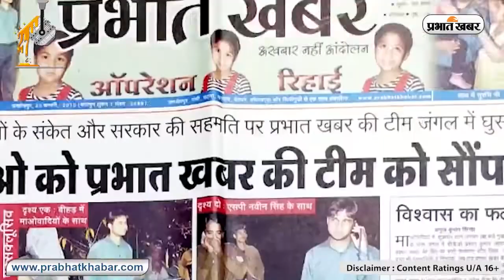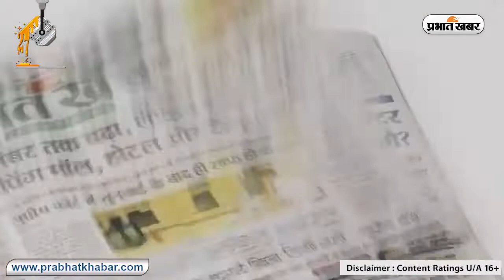प्रभात खबर जमशेदपुर की 27वीं वर्षगांठ I Prabhat Khabar I Jamshedpur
स्वर्णरेखा और खरकई नदियों के बीच साकची गांव में जमशेदजी टाटा ने टाटा आयरन एंड स्टील कंपनी की स्थापना की. ये गांव एक औद्योगिक शहर जमशेदपुर के तौर पर बस गया. जमशेदपुर में स्कूल खुले, कॉलेज खुले, कंपनियां तो थी ही. इसलिये हर तबके और आयु वर्ग के लोग यहां के बाशिंदे बन गये. यही इस शहर की विशेषता भी है.
इस शहर में 8 सितंबर 1995 को प्रभात खबर ने अखबार नहीं आंदोलन की टैगलाइन के साथ प्रवेश किया. लोगों का मिजाज समझा, उनके मुद्दे समझे, उनकी पसंद और नापसंद समझी और खबरों में उसे पर्याप्त जगह दी. यही वजह है कि कुछ ही सालों में प्रभात खबर जमशेदपुर के लोगों की पहली पसंद बन गया.